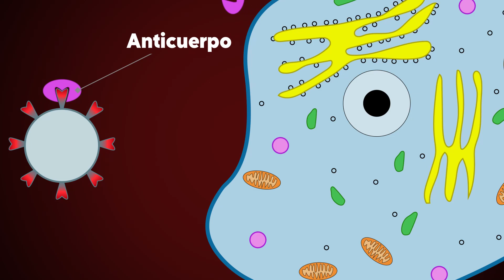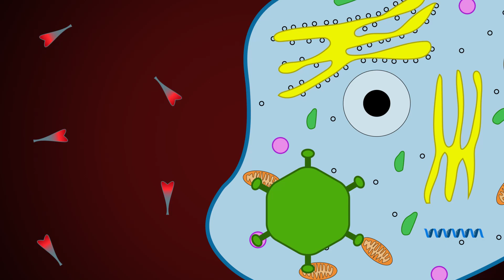Vacunas de RNA mensajero - ¿Qué tienen de diferencia?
Para el desarrollo de las vacunas contra el SARS-CoV-2, las empresas biotecnológicas han empleado una nueva tecnología. La vacuna consiste en la administración de una molécula de RNA mensajero el cual será la encargada de proporcionar la protección contra el virus. Pero ¿Cómo es que funcionan las nuevas vacunas y qué tan seguras son?

Sígueme por facebook!

¡Sígueme por twitter!

¡(NO) Sigue a crashas en su canal de twitch!